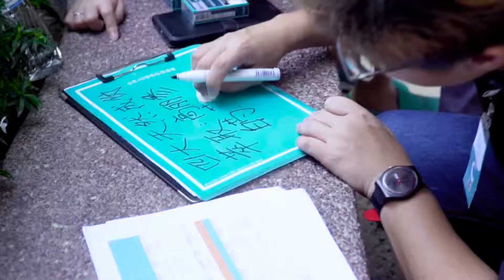IBKEEO 漱口水 BTS 幕後花絮